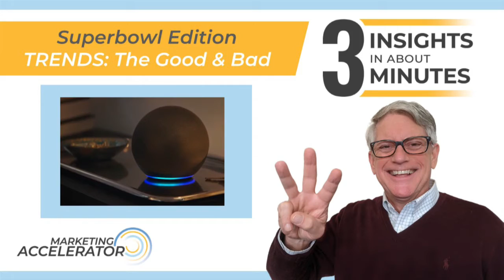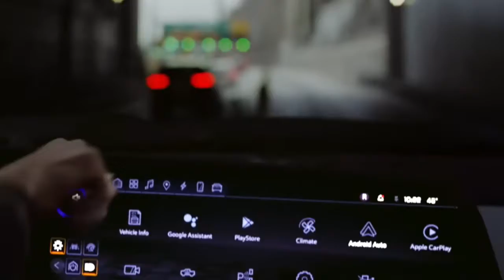"3" - Super Bowl - Trends: Good and Bad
After watching all 65 Super Bowl spots, I see some trends emerging.  In today’s episode of “3”, I’ll show you examples.  You decide if they are good or bad trends.